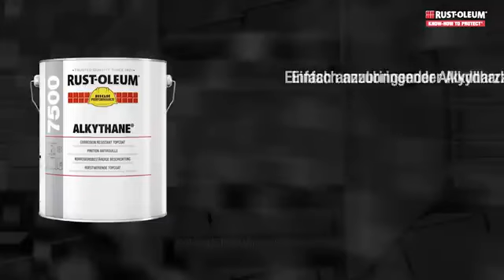Bester Rost- Metallschutz 1K Rust-Oleum - Anwendung der Metallfarbe Alkythane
Alkythane Rust-Oleum - Bester Rost-Metallschutz - 1-K Hochleistungsdecklack für Metall.

Ideal für niedrige Temperaturen (bis 5 ° C).
- 1-K Hochleistungsdecklack für Metall.

Der gleiche Schutz in weniger Schichten als andere Alkyd-Systeme

Eigenschaften:

Einzelpackung, leicht zu verarbeiten
Ein-Tages-Wartungssystem
Einzigartige Alkyd/Urethan-Formulierung
Ausgezeichneter Schutz bis zu Korrosion-Klasse C4
Schnell trocknend, selbst bei 5 °C
Hochglanz, Satin, Matt oder Metallisch

Eigenschaften:

Formel: Lösemittelbasiert
Bindemittelbasis: Alkyd
Glanzgrad: Hochglans, Satin, Matt, Metallisch
Verbrauch: 10.5m²/l. bei 50 µm trocken
Klebfrei: (20°C): 2 St.
Überstreichbar: (20°C): 16 St.
Überstreichbar: mit: Sich selbst
Verarbeitung: Pinsel, Walze, Spray
VOC-Wert: 392 Gramm/Liter
Gebindegrößen: 1 Liter, 5 Liter

Mehr Infos?